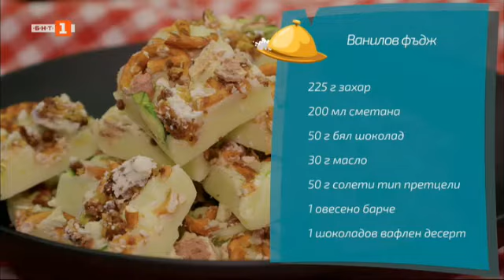Пържен толстолоб с ориз и ванилов фъдж, Бързо, лесно, вкусно - 21.01.2022 по БНТ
Гледайте предаването на Българската национална телевизия „Бързо, лесно, вкусно“ на 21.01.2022 г.